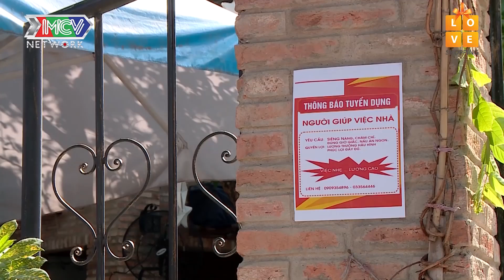Cuộc phỏng vấn TUYỂN CHỌN Ô-Sin cực BÁ ĐẠO của hai tiểu thư KHÓ TÍNH | NĐCTTTRX 2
► Playlist các tình huống hài hước NHỮNG ĐỨA CON TỪ TRÊN TRỜI RƠI XUỐNG
► Playlist NHỮNG ĐỨA CON TỪ TRÊN TRỜI RƠI XUỐNG 2 full các tập

💡 CÚ PHÁP TÌM NHANH:
nhung dua con tu tren troi roi xuong 2 ,những đứa con từ trên trời rơi xuống 2, ndctttrx 2, sitcom ndctttrx 2
📺 GIỚI THIỆU SITCOM:
Mỗi gia đình đều có một cách dạy dỗ và định hướng con cái khác nhau, nhưng quan trọng không phải là cố ép chúng trở thành thiên tài mà phải dạy con trẻ cách sống tự lập, tử tế, nhân hậu, có ước mơ và biết bảo vệ ước mơ. Bộ phim “NHỮNG ĐỨA CON TỪ TRÊN TRỜI RƠI XUỐNG – PHẦN 2” do nghệ sĩ Quốc Thuận đạo diễn sẽ khắc họa rõ rệt hơn thông điệp trên thông qua tài năng diễn xuất của các diễn viên: Tiến Luật, Lê Lộc, Nam Thư, Thanh Bình, Việt Thi P336, Hana P336…